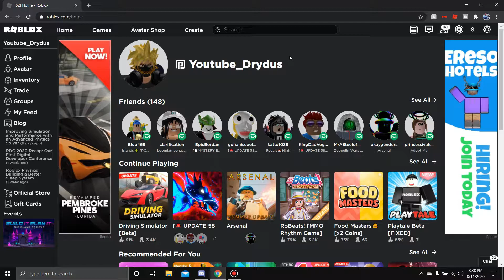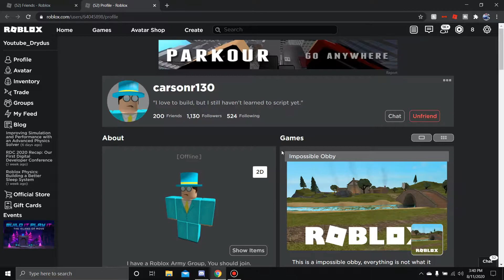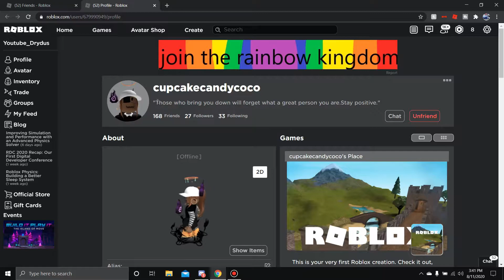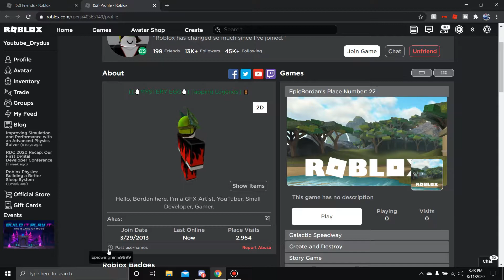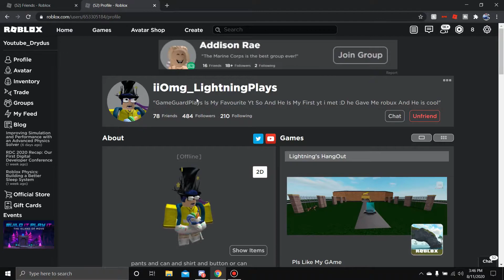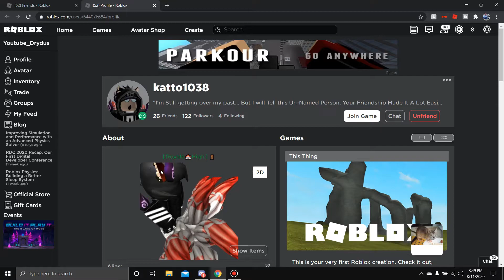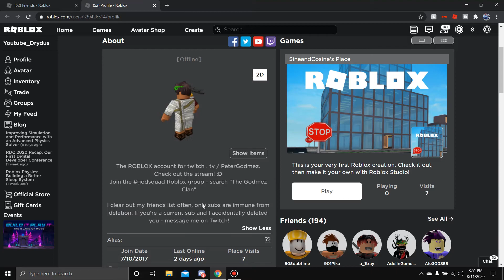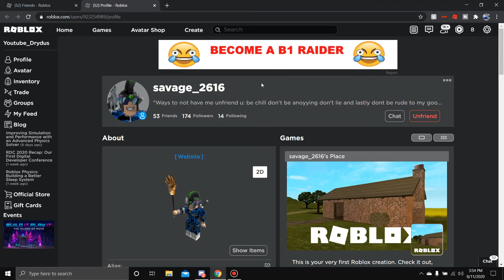reviewing MY FRIENDS Roblox Characters...for the 3rd time...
ʟᴏᴀᴅɪɴɢ ᴠɪᴅᴇᴏ.
██████████████]99%
ᴅᴏɴᴇ.
ᴛʜᴀɴᴋs ғᴏʀ ᴡᴀᴛᴄʜɪɴɢ ᴛʜᴇ ᴠɪᴅᴇᴏ! ᴍᴀᴋᴇ sᴜʀᴇ ᴛᴏ ғᴏʟʟᴏᴡ ᴍʏ sᴏᴄɪᴀʟ ᴍᴇᴅɪᴀs!

ᴍᴀᴋᴇ sᴜʀᴇ ᴛᴏ ʀɪɴɢ ᴛʜᴀᴛ ʙᴇʟʟ ᴀɴᴅ ʜɪᴛ ᴛʜᴀᴛ sᴜʙsᴄʀɪʙᴇ ʙᴜᴛᴛᴏɴ!!